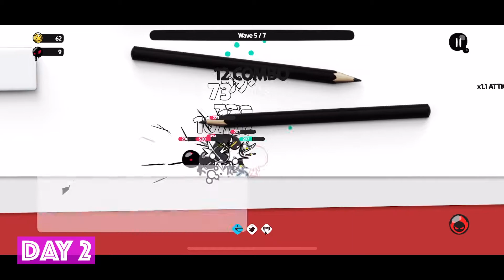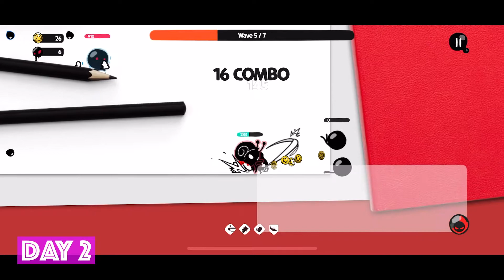Super Action Hero: Stick Fight - Review 2/5, Game Play Walkthrough No Commentary 2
Provider: Com2uS Corp.
Release Date: December 2, 2020
Age Rating: 4+